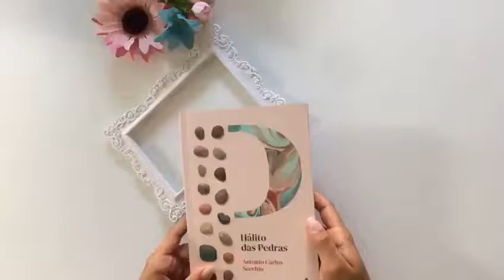Hálito das pedras - Antonio Carlos Secchin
"Hálito das pedras", poesia (Editora Penalux,2019). Autor: Antonio Carlos Secchin.